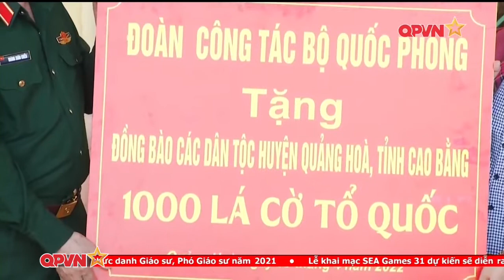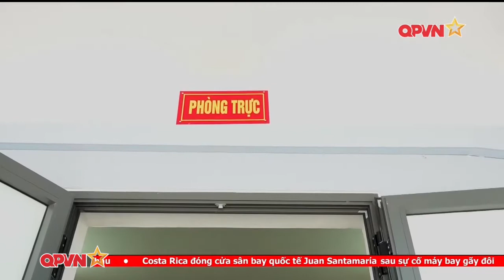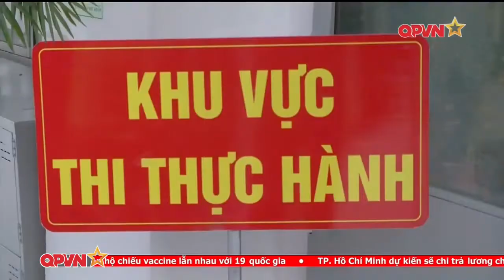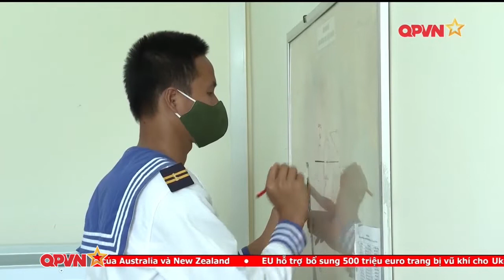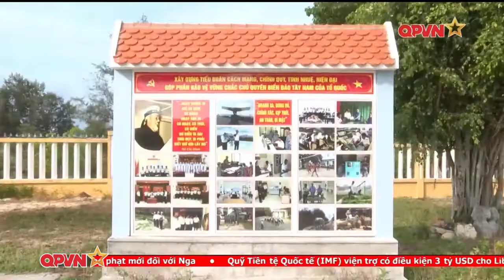Thời Sự Quốc Phòng Tối 8/4: Việt Nam Trung Quốc giao lưu Quốc Phòng tại Cao Bằng | QPVN